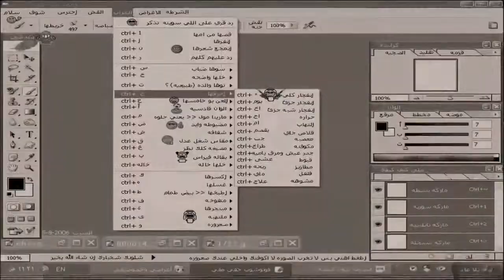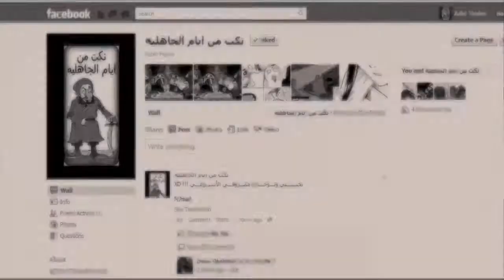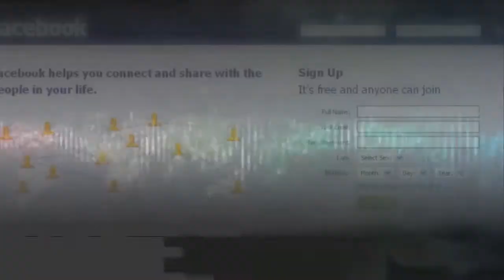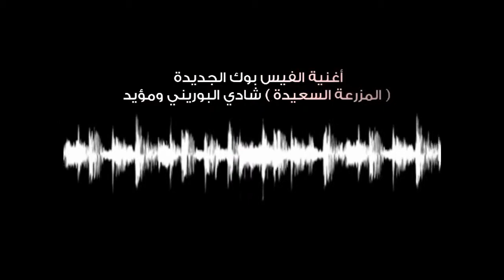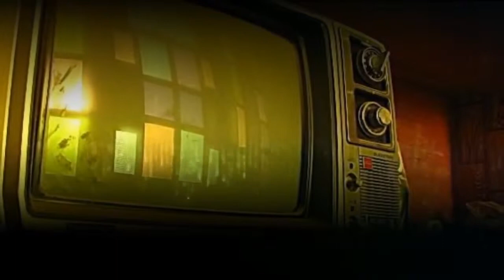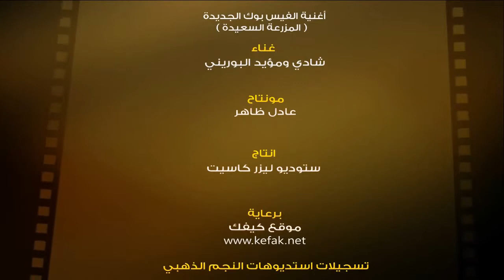اغنية الفيس بوك شادي البوريني موقع كيفك facebook YouTube